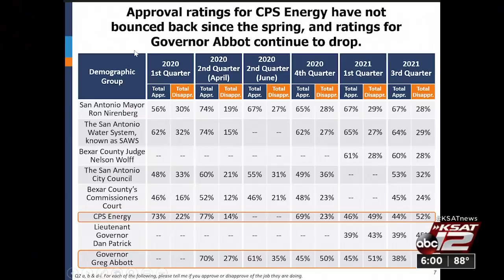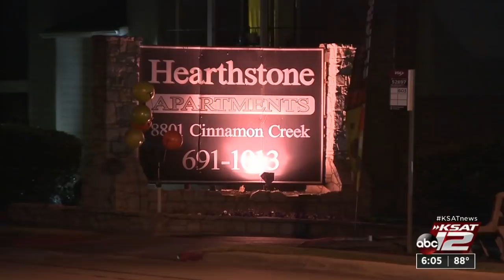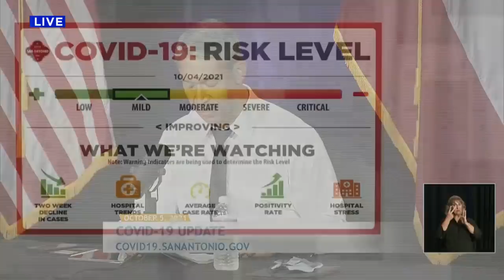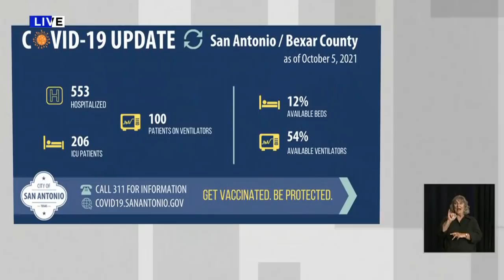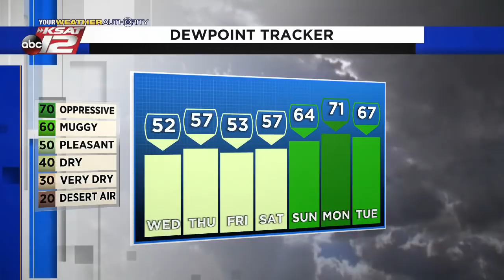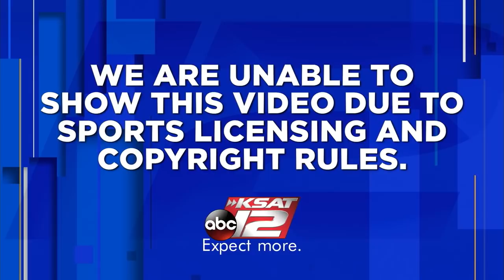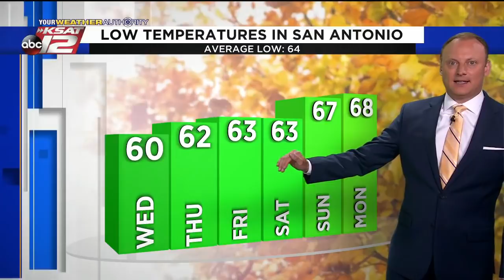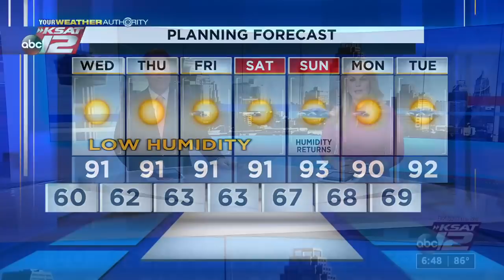KSAT 12 6 O'Clock News : Oct 05, 2021